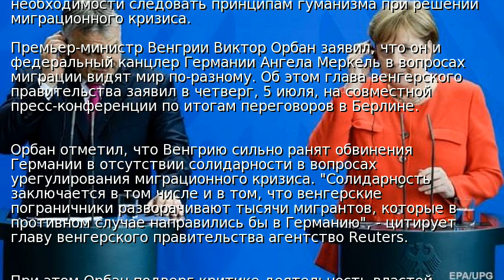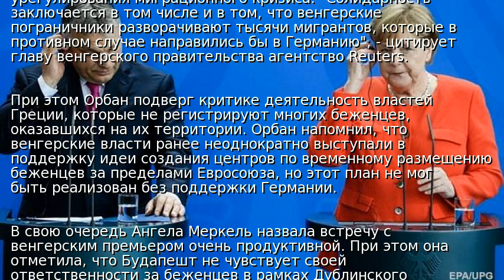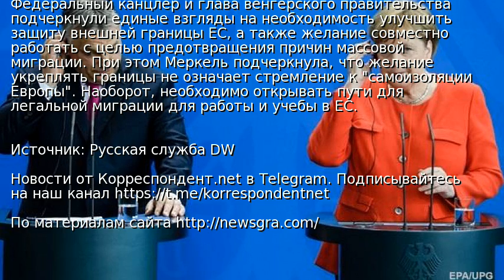У Меркель и Орбана разногласия в вопросе миграции